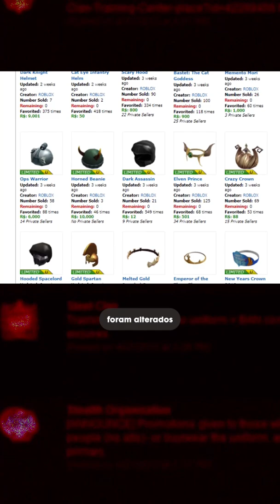1° de abril de 2012 - o MAIOR ataque hacker do Roblox 😳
10 anos desse ataque. Quem aí lembra disso?
Jogue o nosso jogo Super Mombo Quest!

✔️Xbox (em breve)
✔️PlayStation (em breve)

Jogue nossos outros jogos!